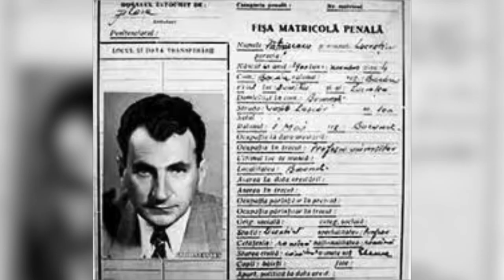Lucrețiu Pătrășcanu-arestat la ordinul lui Stalin și ucis de Securitatea lui Gheorghiu Dej#comunism